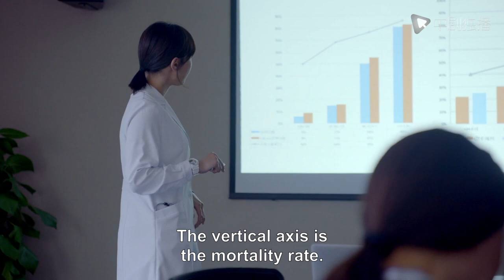Many years later, mother is still willing to use her life to protect her child|chinese drama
►Synopsis:
New work of Daylight Entertainment - Surgeons mainly about a story in Renhe Hospital of Xin Cheng City. Nurse Zhang Shumei was questioned lead patient to death with the wrong drug, then she is forced to resign. After that, her 4 years-old daughter was trafficked, it makes her spirit trance, and she died due to a car accident. For finding the accident truth of using wrong drug 30 years ago, her son – a Chinese-American surgeon Zhuang Shu (Jin Dong) come to Renhe hospital.
The dead patient’s daughter Lu Chenxi(Bai Baihe), follow her master Bo Wen(Ma Shaohua), grow into a thoracic surgery doctor. But because offended the director of thoracic surgery Yang Fan(Liu Yijun) many times, was transferred to the emergency department.
And Zhuang Shu repeatedly to take have excellent skills Lu Chenxi back to the thoracic surgical tables. During long time get along, Zhuang Shu’s medical skill amazed Lu Chenxi, and his thought for patients let Lu Chenxi reflection. Slowly, two people have feelings with each other. In the end, Zhuang Shu find his sister, and understand the truth of his mother’ accident with the help of Lu Chenxi.